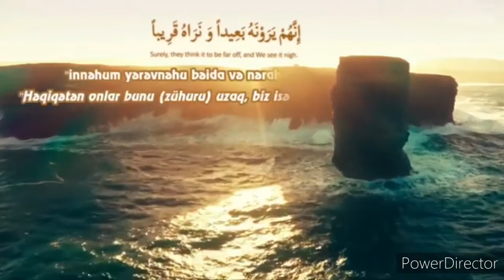Əhd duası imam Zaman (ə f) zühur rəcət İlahi_ Onun zühuru ilə çətinliklərmizi aradan qaldır